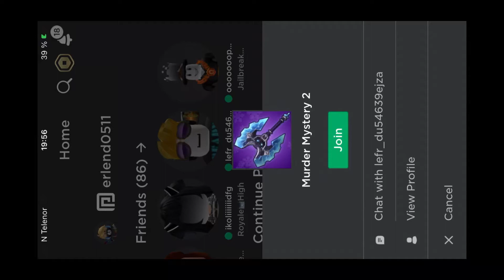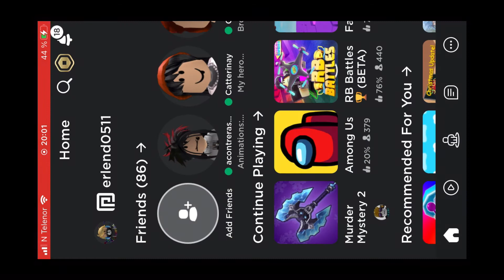Im back and playing mm2...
Hey guys Im back I haven't uploaded in almost a week Im back playing roblox mm2.